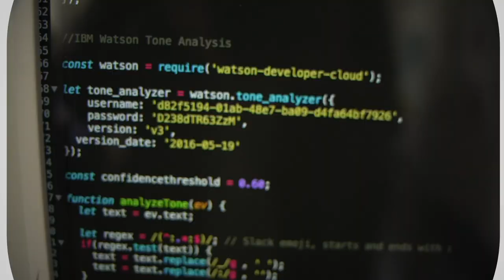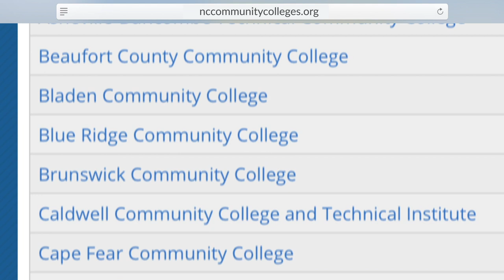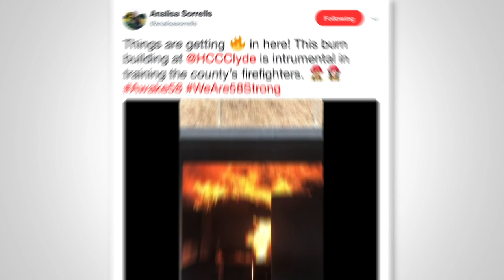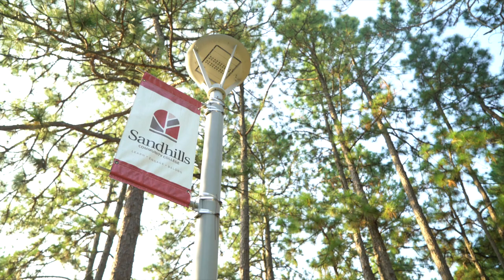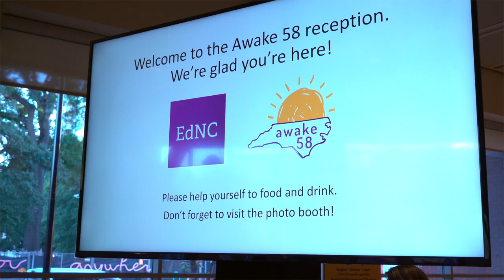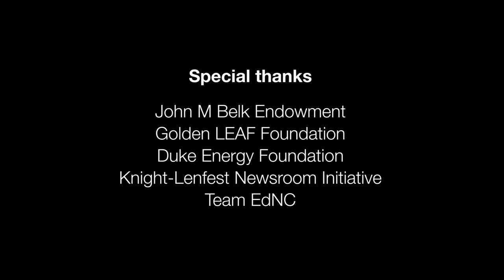Inside EdNC’s Community College Blitz